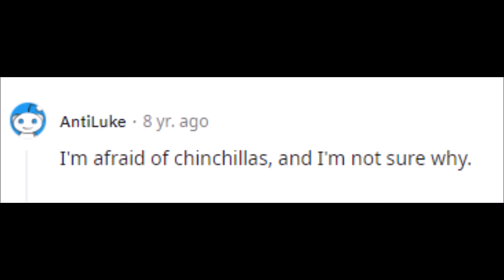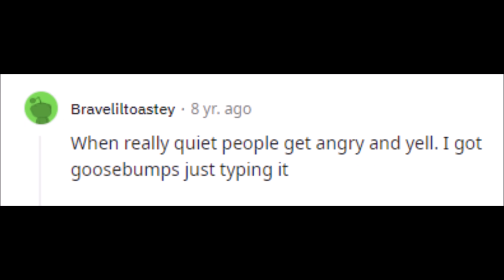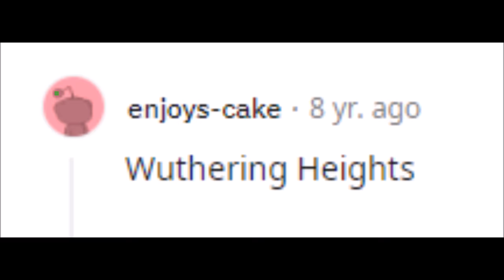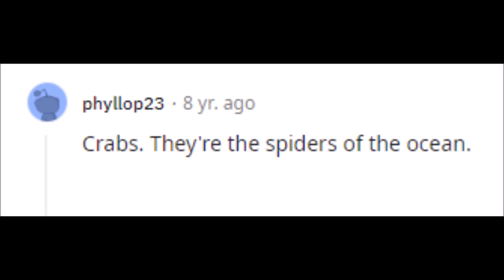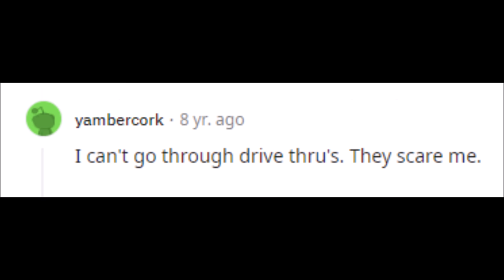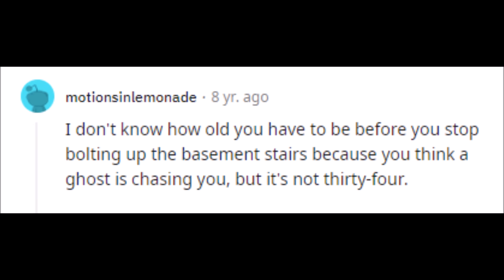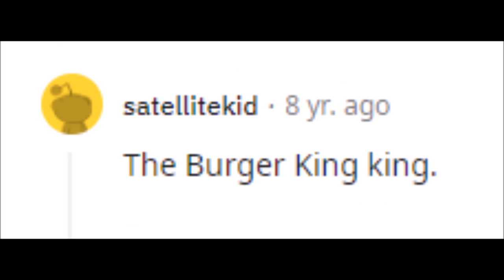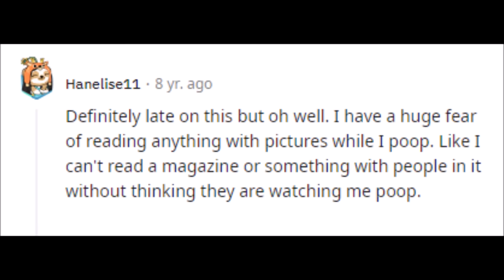The weird and oddly specific phobias of Redditors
I wouldn't advise attempting 4:49 at home. I can do it as I'm a professional 💀